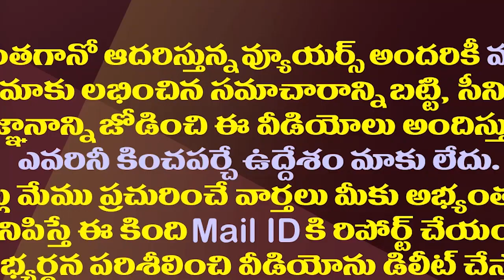జగన్ ఢిల్లీ టూర్ సక్సెస్...వైసీపీలో ఫుల్ జోష్||New josh in YCP with Jagan's Delhi tour